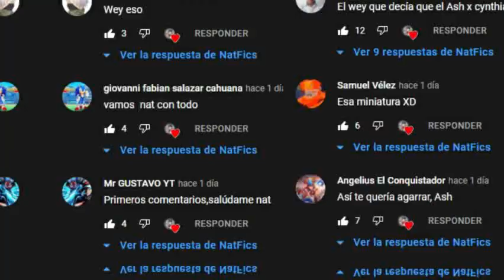Pokemon Fanfic: ( Ash x Dawn ) ¿Ahora somos padres? Capítulo 22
Pues almenos les traje otro capítulo :)
Otro el martes o miercoles